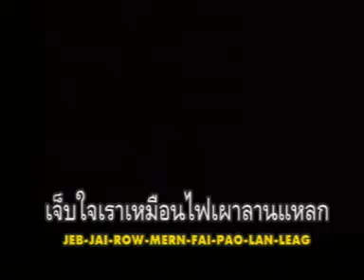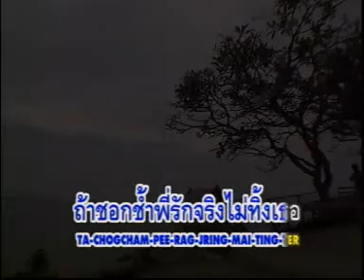ขาดกุศล - สายัณห์ สัญญา [Official MV]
เพลง : ขาดกุศล
ศิลปิน : สายัณห์ สัญญา

โอ้กุศลผลบุญไม่หนุนพี่
รักใครทีเขาก็มีเจ้าของ
เป็นเดนใจของผู้ชายจนช่ำชอง
มาเจอะน้องมีเจ้าของอีกแล้วซี

เพราะกุศลผลกรรมทำไว้ก่อน
จึงยอกย้อนขาดคู่นอนคนดี
เจอะสวยแจ๋วมีแฟนแล้วเลยทุกที
ใครจะมีเมตตามารักแรก

เจ็บใจนักใครว่ารักแฟนเขา
เจ็บใจเราเหมือนไฟเผาลานแหลก
หญิงที่อยู่คู่รักเราเจ้าก็แอ็ค
เรารักแรกเขาเท่าไรก็ไม่จำ

* หากกุศลผลกรรมทำไว้มาก
ถ้าต้องรักเป็นรองคนสองสาม
ตามเวลาสาวสัจจาไม่กลับคำ
ถ้าชอกช้ำพี่รักจริงไม่ทิ้งเธอ

( ซ้ำ * )